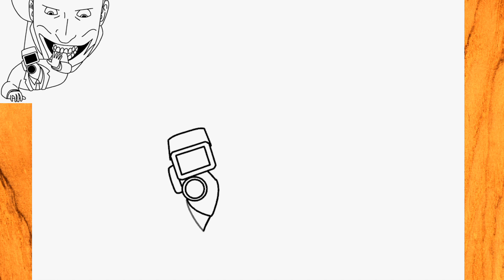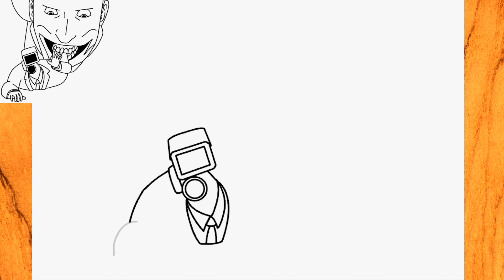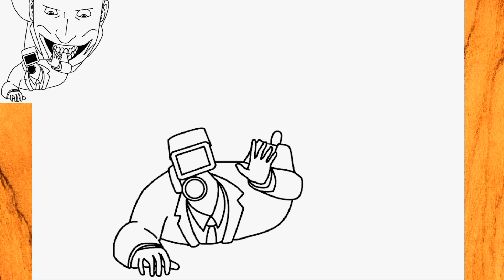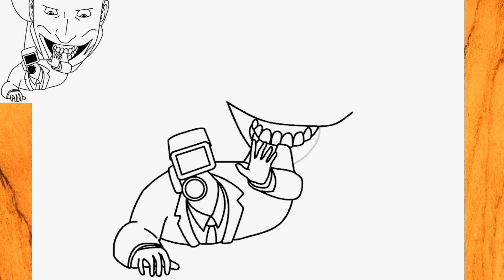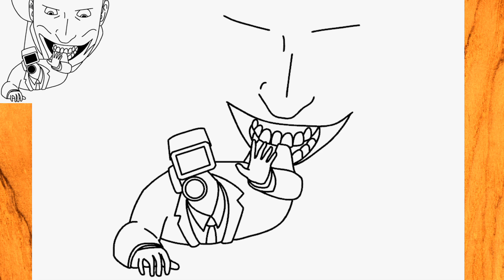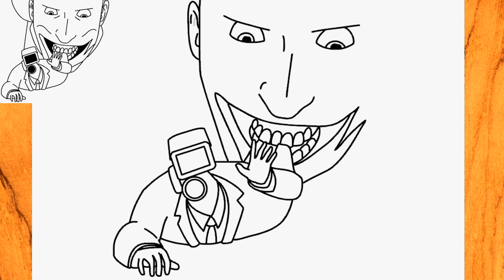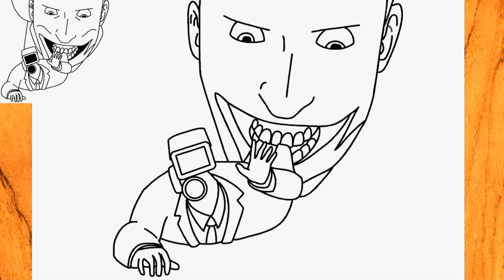Como dibujar a Cameraman siendo comido por un Skibidi Toilet